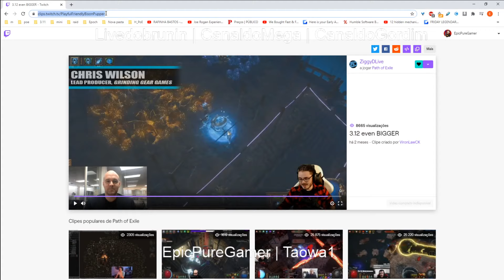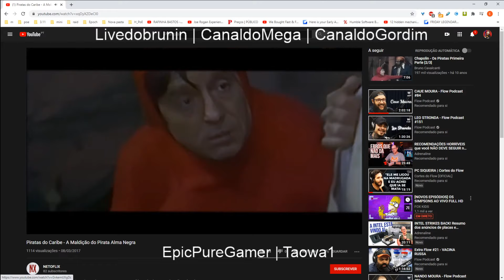EpicCast Fim Liga 3.11 e o que sera 3.12? !convidados